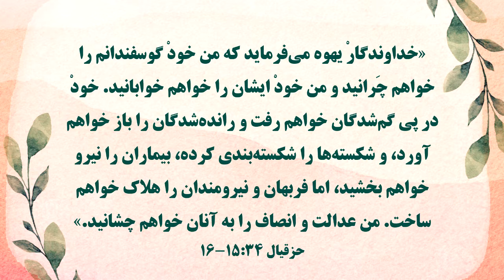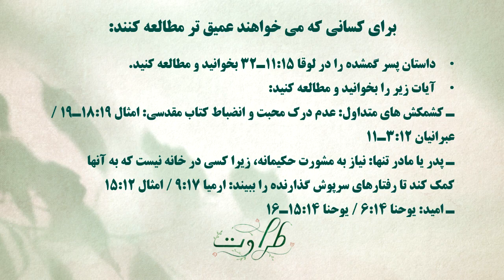Loving Your Prodigal to Jesus